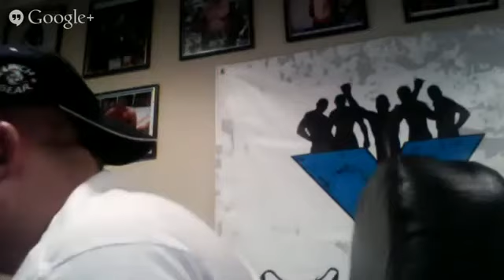Beyond the Cage on UFN 48/49 & UFC 177 picks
Jim Gramm & Dave Sadler go live once again for their podcast Beyond the Cage. This week they talk MMA Headlines and they will also breakdown UFN 48 and 49 while they pick the main card fights for UFC 177.

Check us on iTunes